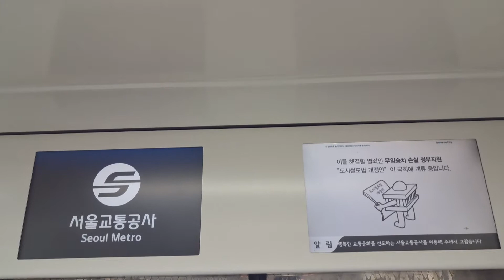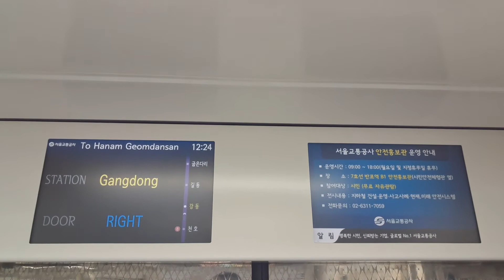서울교통공사 5호선 1차분 하남검단산행 522편성 강동역 (강희선짱구엄마성우)안내방송